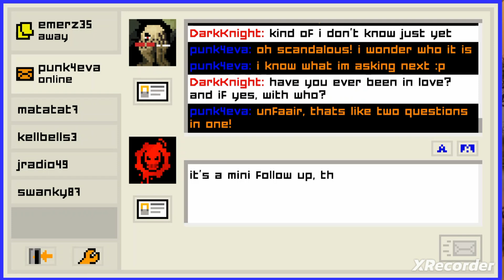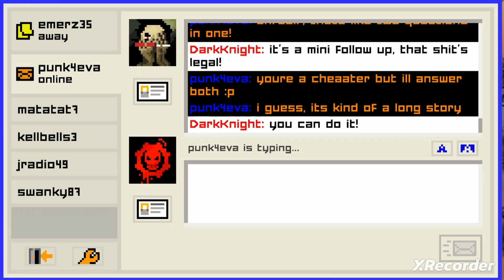🎮Emily is Away Too:Chapter 2-Punk4eva:Part 3🎮